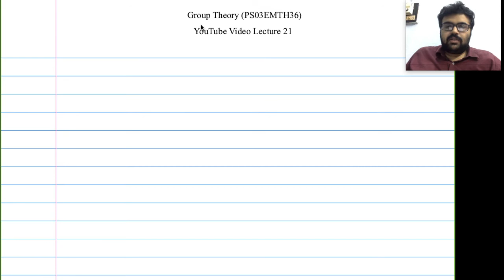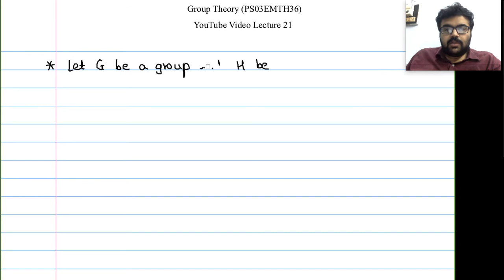Group Theory Lecture 21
Delivered by: Jay Mehta.

In this video, we discuss the notion of double coset AxB of two subgroups A and B in a group G and the order of AxB in terms of the order of A and the order of B

These video lectures are of Group Theory course which I discuss with my M.Sc Semester-III students at our university. Just like PDF files of lecture notes are provided as additional reading material, these videos can be considered as additional watching material besides the regular online classes on google meet.

We follow the book by I. N. Herstein as the main text of our syllabus and so I stick to it more or less. I am not an expert in the subject and and these videos are not polished final lectures. What I presented here is a my loud thinking, the rough informal discussion like we have sometimes in the class. So you might see me thinking in the video, pausing and learning, and making mistakes (even Mathematical).

These videos are recorded to serve the following purposes:
-- students hesitated to ask again to repeat explanation of certain topics.
-- students can learn at their own convenience.
-- not losing link of the subject due to missed classes.
-- for revision of topic after the course is over.
-- not missing any online lectures due to poor internet connection at that time.
-- and other viewers might also get benefited.
--feedback received would help me improve.

The digital notes and whatever work I did in this video can be downloaded in the form of a pdf file from the following link:
Do share your feedback, suggestion, comments for improving the quality of lectures in future.